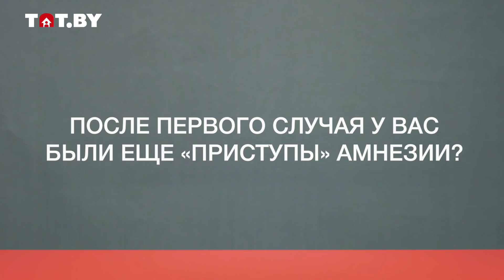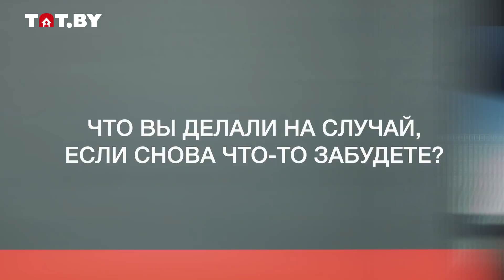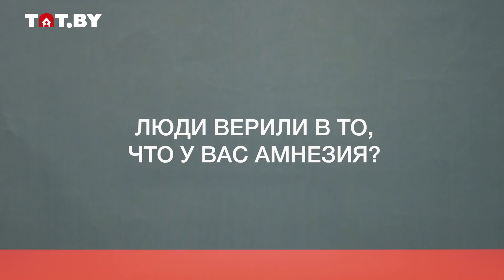Потеряли память | Неудобные вопросы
Амнезия — одна из самых неприятных вещей, которая может с вами случиться. Представьте: у вас все отлично, а потом вмиг вы потеряли память. Вы выходите в магазин, покупаете продукты, но как вернуться домой вы уже не знаете — забыли. Мозг сыграл с людьми злую шутку, серьезно изменил их жизнь и воспоминания. Как относиться к информации, если очень велика вероятность ее забыть? Каково это, встретить человека, который говорит, что он ваш знакомый, но вы упорно его не помните? Да и, в конце концов, можно ли доверять самому себе? Наши герои рассказали свои жизненные истории и это все очень удивительные истории.

00:00 Почему вы потеряли память?
01:07 Что вы забыли?
02:22 После первого случая, у вас были еще «приступы» амнезии?
03:37 Вы пытались самостоятельно восстановить воспоминания?
05:16 Что вы делали на случай, если снова что-то забудете?
06:40 Вы забывали людей?
08:06 Люди верили в то, что у вас амнезия?
09:36 Вам удалось что-нибудь вспомнить?